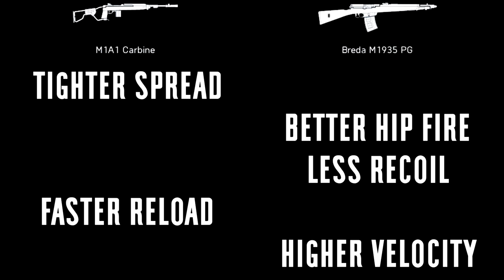M1A1 vs Breda Single Fire - Battlefield V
suggested by a few of you that wanted to see this comparison.  is the Breda M1935 PG that similar to the M1A1 Carbine when using single fire?  does the Trigger Job specialization have any affect when using single fire mode on the Breda?  watch video to find out.